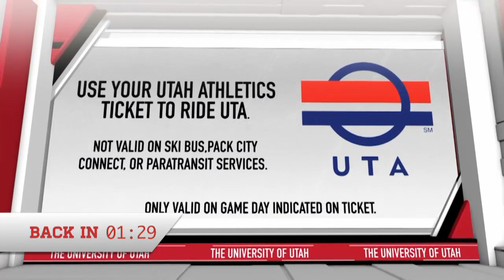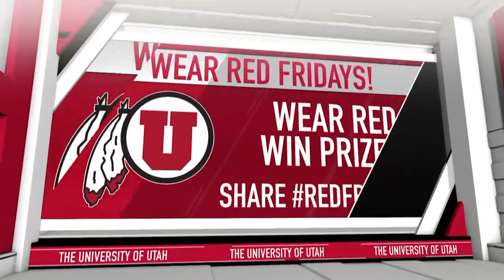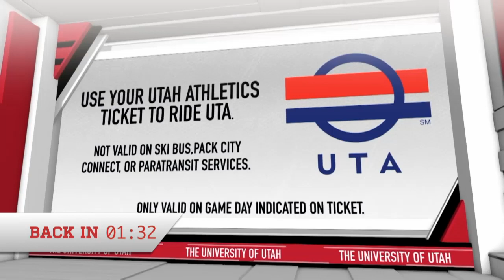February 18th Larry Krystkowiak Coaches Show